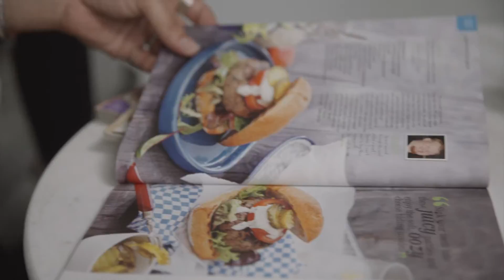Routine Visit Episode 4: Foodie Jacob's Clean Cut Look | How-To | Grooming | GQ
GQ has partnered with LYNX for 'Routine Visit', a series which explores how five real Aussie guys show their individual style.

In this episode we meet food stylist Jacob, who usually rocks his hair messy but needs a little help with a cleaner cut look via GQ's style guy Jules Tognini.

CREDITS

Host: Jules Tognini (Lil of the Top)
Brand partner: LYNX
Producer & Editor: Projucer
GQ Australia Executive Producer: Jack Phillips